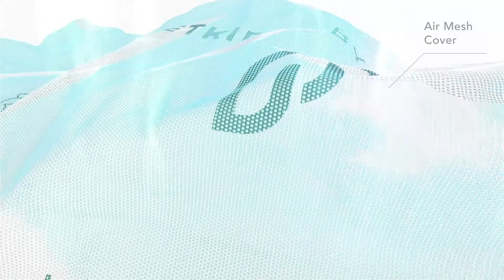Stokke JetKids CloudSleeper - Innowacyjne dmuchane łóżeczko turystyczne dla dzieci | TOMI.pl